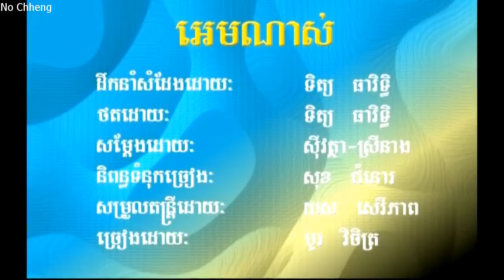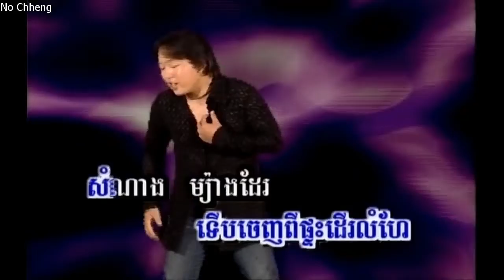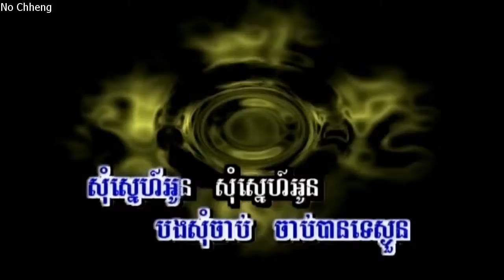អេមណាស់ បូរ វិចិត្រ (ភ្លេងសុទ្ធ) Am nass (Pleng sut)